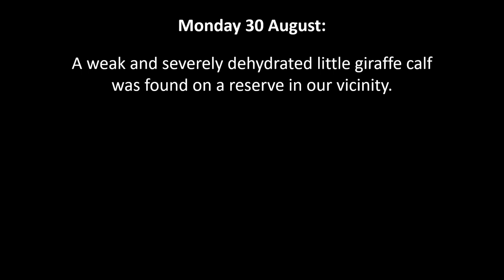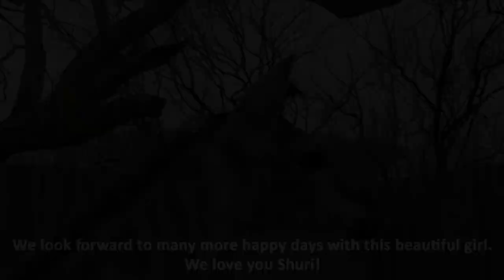Rescued baby giraffe Shuri creeps into everyone's hearts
Just on two months ago we were introduced to a little giraffe only a few days old; severely dehydrated but clinging to life. Since then, Shuri has crept into our hearts and won us over with her spunky personality. We have put together a short clip showing some highlights of her time with us so far. We love you Shuri!